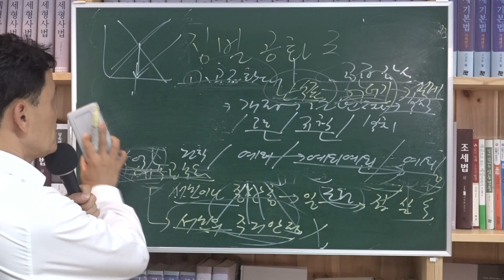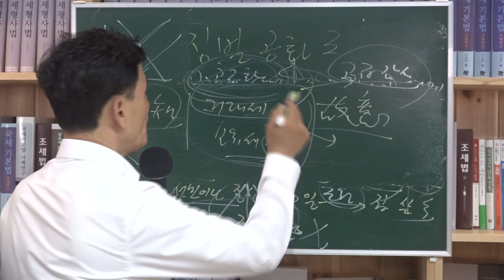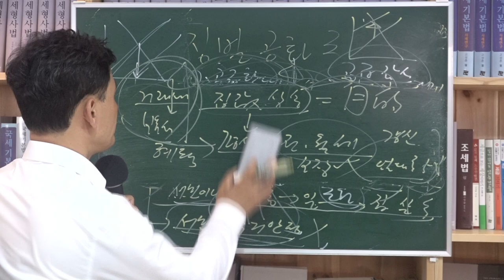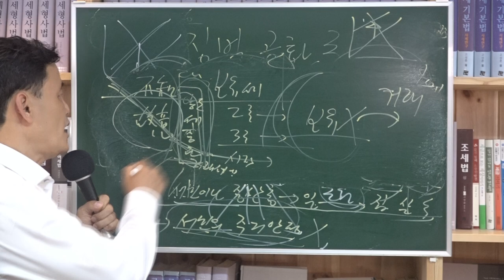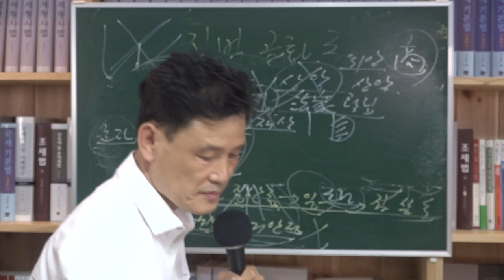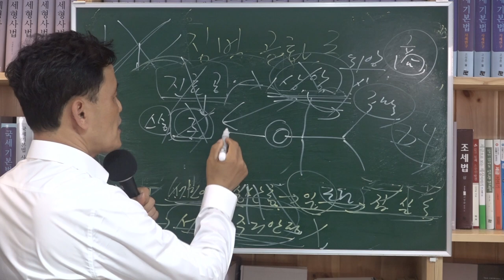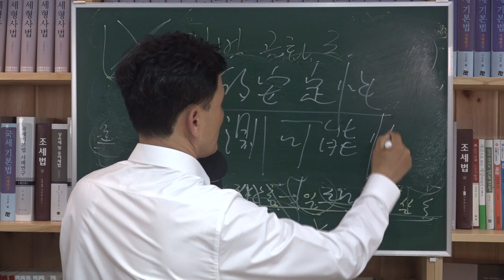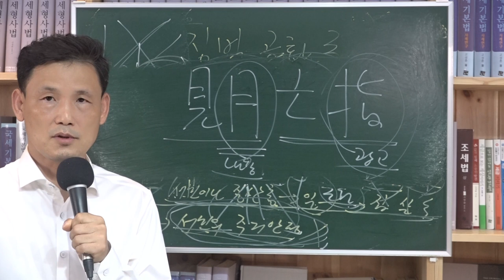[세금과 인생] 533 구독자 1만명 기념 영상, 징벌과세 공화국 2부(532 에서 계속)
00:00  난수표화 된 양도소득세법
04:18  가산세 공화국으로 진입되었다
07:34  모순된 정책을 알고 했는지 모르고 했는지
10:17  평생 전월세로 살라는 의미
11:38  임대주택등록 세금혜택을 본 사람들과 그렇지 못한 임대인들간의 형평이 맞지 않다
13:47  거래물꼬를 막는 것을 떠나 댐을 지어버린 징벌적 양도소득세 중과 제도
17:18  징벌이 목적이 되어선 안된다. 진나라 상앙의 역사적 교훈
24:13  송나라 강왕의 길, 당앙의 길
26:00  법적안정성과 예측가능성이 법치주의의 본질
27:38  집값을 안정시키는 방법은 거래세 인하다
28:50  견월망지 달을 가리키면 손가락만 본다